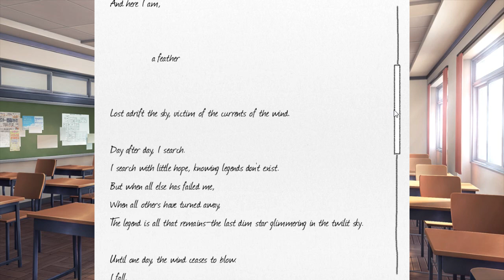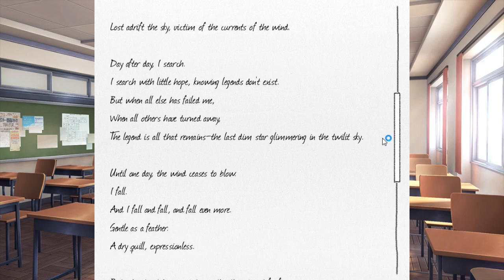Let's Play: Doki Doki Literature Club Episode 9: Something Out Of The Sayoridinary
Something seems a bit off during this club meeting.